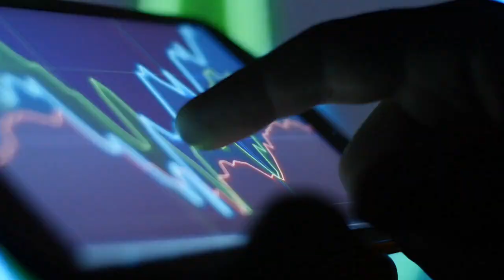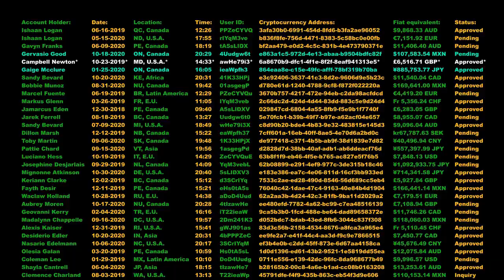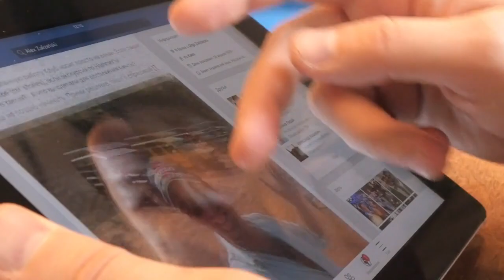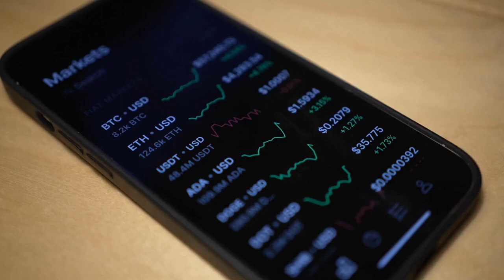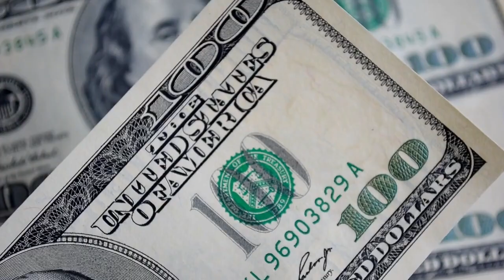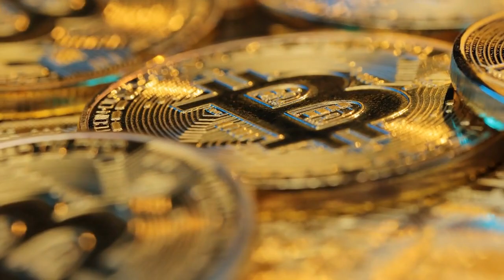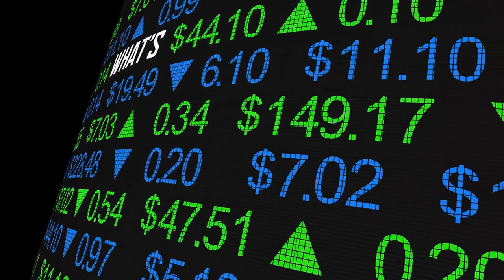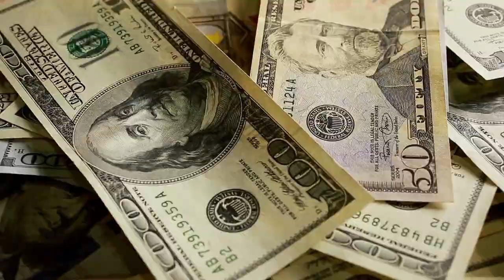What is Blockchain? | How does Blockchain work?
Cryptocurrency Explained: What is  Blockchain and how does Blockchain work? In this video we will explain in a simplified way what Blockchain technology is, how a Bitcoin transaction works, what led to the creation of Blockchain, how Blockchain plays an integral role in it with features like hash encryption and how how Blockchain technology is used in the Cryptocurrency world. All you need to know and understand about Blockchain.